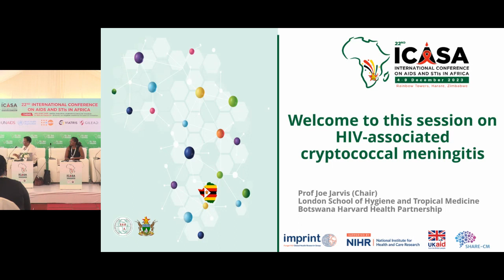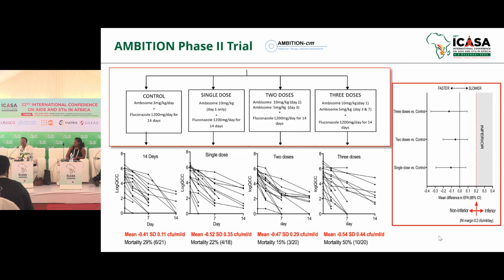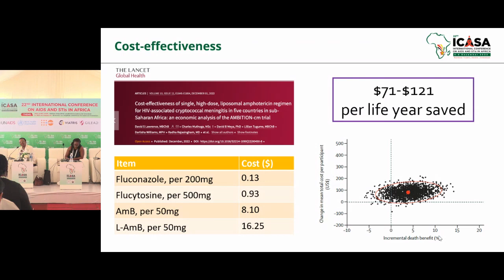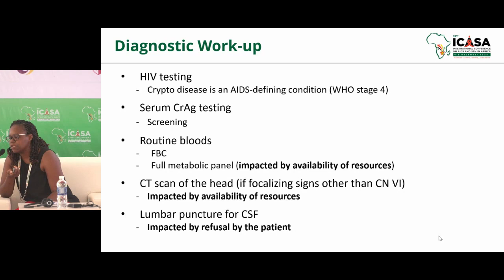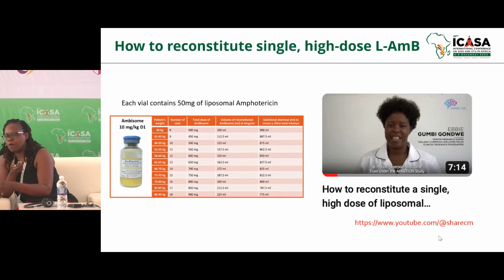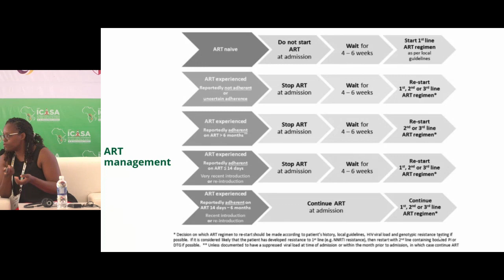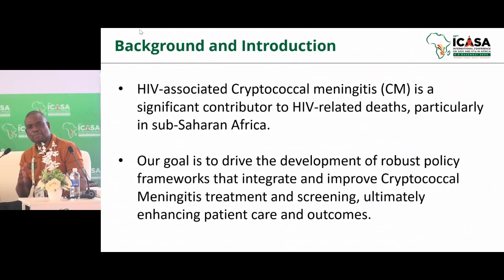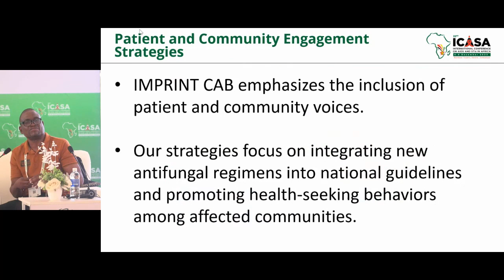ICASA 2023: Diagnosis and management of Cryptococcal Meningitis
ICASA 2023: Diagnosis and management of Cryptococcal Meningitis. Thursday, 7 December 2023